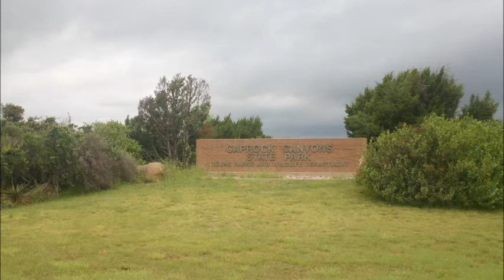Caprock and Bison